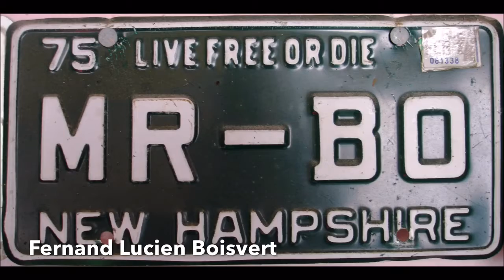2018 February 01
My oldest drinkin buddy took his last breath this morning at 06:30.
Whenever I raised a glass with him I would say, “God bless you “.
And he would always raise his glass and reply “And all your children “!
Drinking “googe” will never be same without you here Mr. Bo.